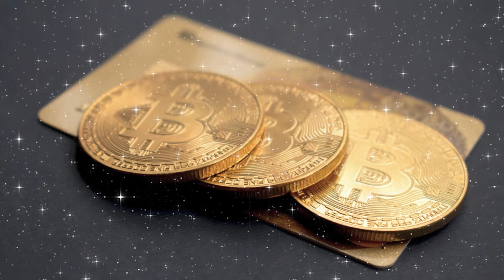ลัคนาราศีตุลย์ ดวงรายปักษ์แรก 1-15 มกราคม 2567 | เข็มทิศพยากรณ์